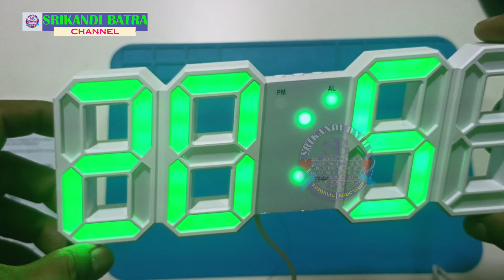SETTING JAM DINDING DIGITAL LED 3D CARA SETTING ALARM JAM DINDING DIGITAL LED-SETTING ALARM JAM MEJA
- JAM DINDING DIGITAL LED 3D SHOP TOKOPEDIA
- JAM DINDING DIGITAL LED 3D SHOPEE
0:00 INTRO
0:08 CARA SETTING ALARM JAM DINDING/MEJA DIGITAL LED 3D AESTHETIC
0:24 ON 01 ALARM 1 JAM DINDING/MEJA DIGITAL LED 3D AESTHETIC
1:22 ON 02 ALARM 2 JAM DINDING/MEJA DIGITAL LED 3D AESTHETIC
1:25 ON 03 ALARM 3 JAM DINDING/MEJA DIGITAL LED 3D AESTHETIC
1:58 INTRO
TOMBOL MENU SET JAM DINDING/MEJA DIGITAL LED
TOMBOL MENU UP JAM DINDING/MEJA DIGITAL LED
TOMBOL MENU DOWN JAM DINDING/MEJA DIGITAL LED
LUBANG RESET JAM DINDING/MEJA DIGITAL LED